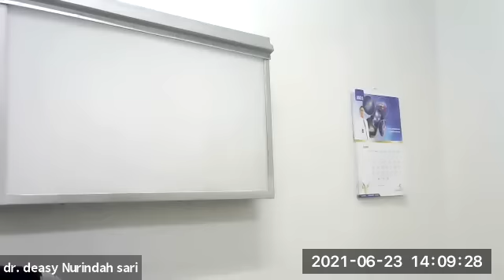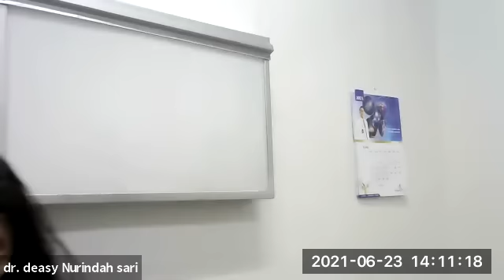Dinamika Sengketa Medis di Indonesia by Prof. Dr. Eddy Hiariej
Bioetika FKKMK UGM presents Raboan Discussion Forum

Topic: Dinamika Sengketa Medis di Indonesia

Pembicara: Prof. Dr. Eddy Hiariej, S.H., M.Hum (Wakil Menteri Hukum dan HAM Kabinet Indonesia Maju)

Moderator: Dr.dr. Darwito, SH., SpB(K)Onk